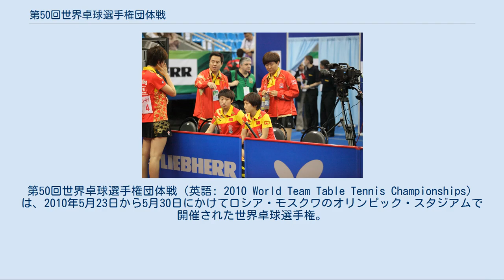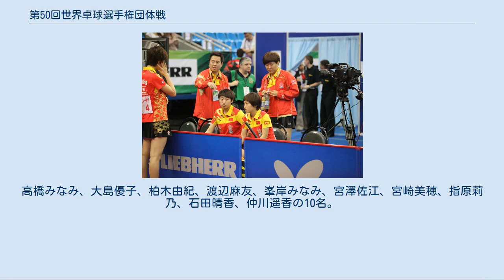第50回世界卓球選手権団体戦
第50回世界卓球選手権団体戦（英語: 2010 World Team Table Tennis Championships）は、2010年5月23日から5月30日にかけてロシア・モスクワのオリンピック・スタジアムで開催された世界卓球選手権。
2007年5月にモスクワでの開催が決定された。
大会公式球には日本のバタフライが選ばれている。
 男子は中国が5連覇、女子はシンガポールが中国の9連覇を阻止し初優勝した。
女子準々決勝の日本対韓国戦はおよそ5時間に及ぶ熱戦となった。
ドイツの呉佳多は香港戦で帖雅娜、姜華珺とランク上位の2選手を破りドイツに銅メダルをもたらした。
 大会には男子は111カ国・地域、女子は83カ国・地域、あわせて134カ国・地域が出場した。
 本大会では世界ランク上位から24カ国・地域ごとに6チームごと4つのリーグに分かれて予選リーグが行われる。
男女ともにチャンピオンディビジョン、第2ディビジョン、第3ディビジョンは各24カ国、男子の第4ディビジョンは39カ国が5チームごと8つのリーグに分けて対戦、女子の第4ディビジョンは11カ国が2つのリーグに分けて対戦した。
 各国のメンバーは5人以内でシングルスのみ5セットマッチ、3セット先取、1セットにつき5ゲームで行われる。
1ゲームにつき11点先取、サービスは2本交代。
 原則としてA対X、B対Y、C対Z、A対Y、B対Xの組み合わせで行われる。
 決勝トーナメントには各組3位までが出場する。
各組の2位、3位になったチームが対戦し、準々決勝で各組1位となったチームと対戦する。
各組の4位から6位チームは13位から24位決定戦に回る。
 中国女子チーム ランキングは2010年5月のもの 2010年1月22日に日本卓球協会から男女各5人ずつの選手が発表された。
 ランキングは2010年4月のもの 大会にあわせて開催された国際卓球連盟のオリンピック委員会でロンドンオリンピックのシングルス出場枠は各国2名までとなった。
 テレビ東京とTXN系列局で放送。
キャスターに石原良純、会場のリポート・インタビュアーに大橋未歩、解説に近藤欽司、松下浩二、岸田聡子、実況に植草朋樹、斉藤一也、中川聡、東京スタジオからは相内優香、秋元玲奈が出演。
またAKB48の『Dance with me』が番組テーマ曲として使用された。
 詳細は「ピンポン7」を参照 世界卓球をPRするため、番組にかかわる大橋、相内、秋元の3人に松丸友紀、須黒清華、前田海嘉、繁田美貴を加えたテレビ東京の女性アナウンサー7人によって結成された。
 2009年の個人戦同様、メンバーはAKB48からのメンバーから構成。
高橋みなみ、大島優子、柏木由紀、渡辺麻友、峯岸みなみ、宮澤佐江、宮崎美穂、指原莉乃、石田晴香、仲川遥香の10名。
テレビ東京の番組テーマソング『僕のYELL 世界卓球ver.』も担当した。